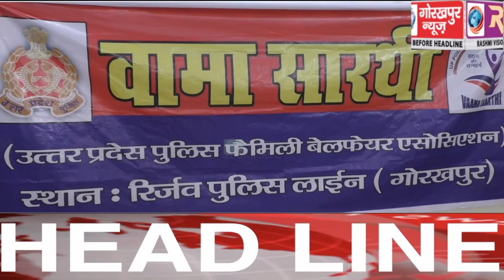GORAKHPUR NEWS Headline -10-06-2020